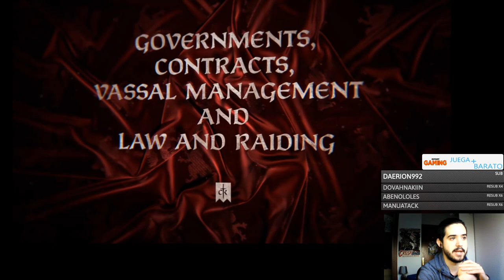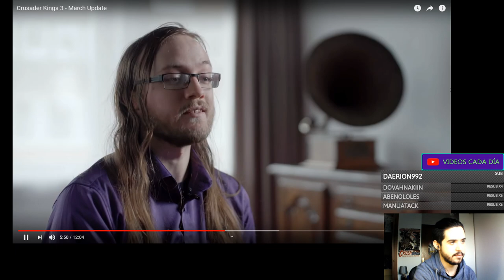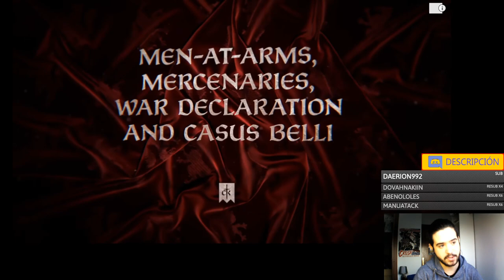Crusader Kings III - Resumen de Marzo